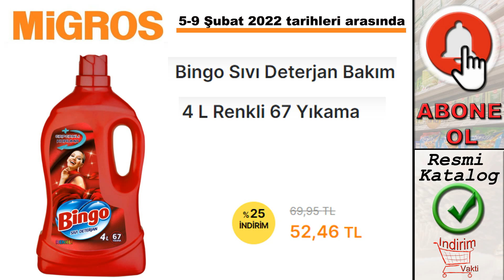MİGROS ÇAMAŞIR DETERJANI İNDİRİMLERİ | MİGROS %25 İNDİRİMLİ DETERJAN | SON GÜN 9 ŞUBAT MİGROS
Peros Matik Göz Alıcı Beyazlar 7 Kg
Peros Matik Color Canlı Renkler 7 Kg
Boron Doğal Temızlik 26 Yıkama 4 Kg
Bingo Oxygen Yasemin&Beyaz Çay 5 Kg Toz Deterjan
Bingo Sıvı Deterjan Bakım 4 L Renkli 67 Yıkama
Ariel Dağ Esintisi Renkliler AquaPudra Çamaşır Deterjanı 6Kg
Alo Toz Çamaşır Deterjanı Beyazlar ve Renkliler 7 Kg
Tursil Matik Leylak Bahçesi 8 Kg
Perwoll Bakım & Ferahlık & Doku 3 L Sıvı Deterjan
Persil Power Jel Color 2.145 Ml 33 Yıkama
Tursil Leylak Bahçesi 2.145 ml 33 Yıkama Sıvı Deterjan
Omo Active Fresh Renkliler Toz Deterjan 36 Yıkama 5.5 Kg
Rinso Toz Çamaşır Deterjanı Beyazlar 6 Kg 40 Yıkama
Yumoş Sıvı Çamaşır Deterjanı Siyah ve Koyu Renkliler 2520 ML